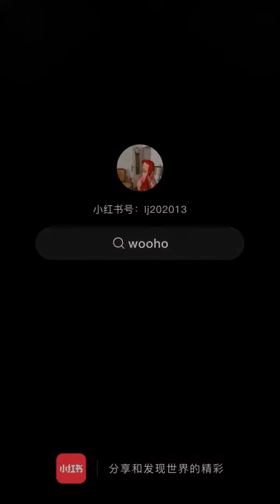一根皮筋拥有大波浪｜不用卷发棒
王祖闲和wooho的自然卷发教程太好了，不伤发，无需烫发或用卷发棒